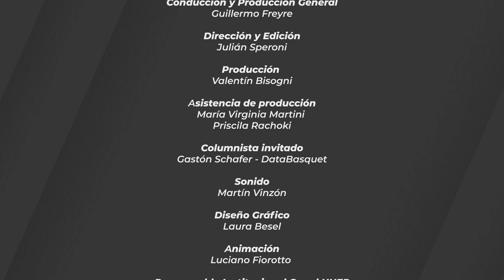Pick and Rock 16